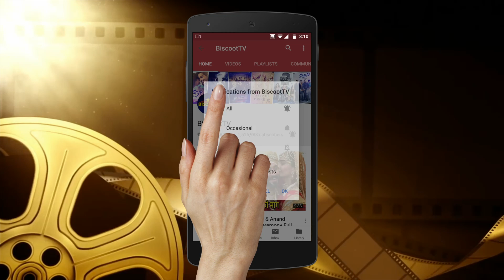OMG Arjun Kapoor Shocking Reaction on Media over MALAKIA ARORA Photos .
Arjun Kapoor Angry reaction on reporters